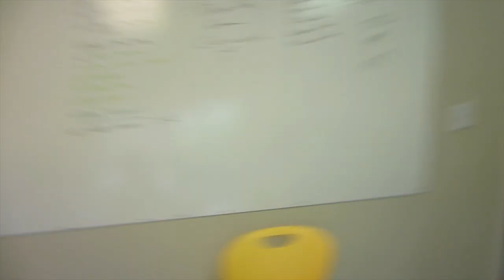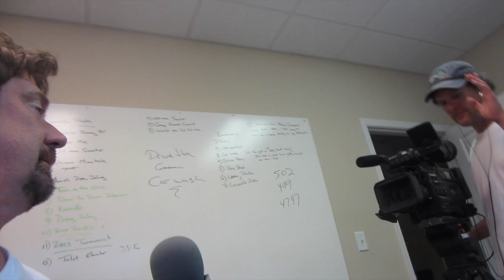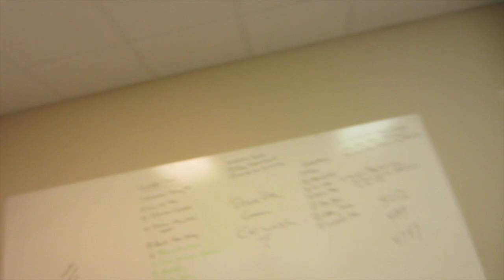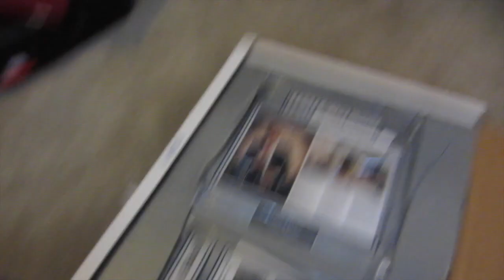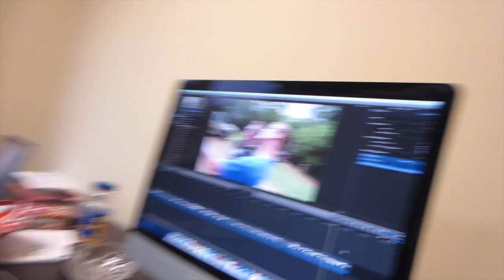Gilroy and Mabe!